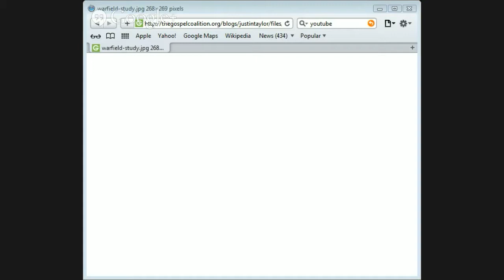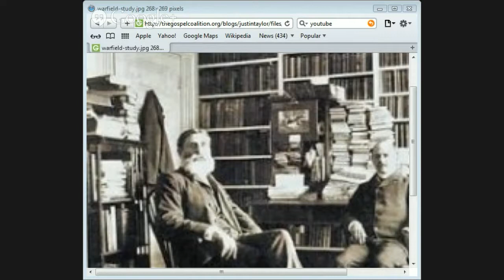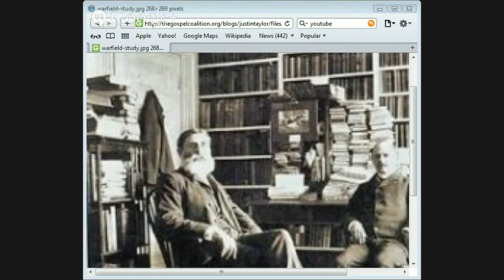Textual criticism by Jason Burns